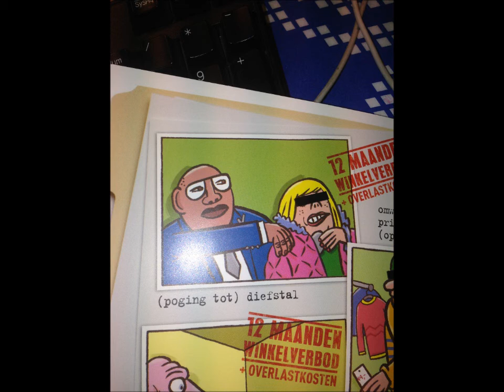Ik Pik Dit Niet Meer 2013 - 2College Cobbenhagen Lyceum - B1A - 5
Een van de filmpjes van klas B1A (gemaakt door Alptekin, Bilal en Brent) van 2College Cobbenhagen Lyceum, gemaakt tijdens educatief project Ik Pik Dit Niet Meer van SNENS. Het verbeeldt de consequenties van winkeldiefstal in de binnenstad van Tilburg. Meer informatie over dit project

Met dank aan The Hate Noise voor gebruik van muziekstuk Snakez.